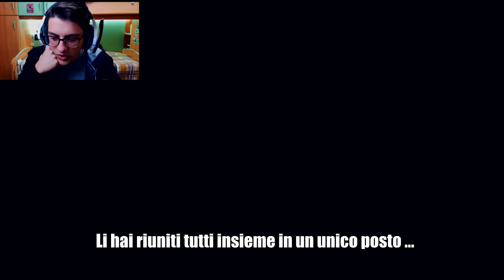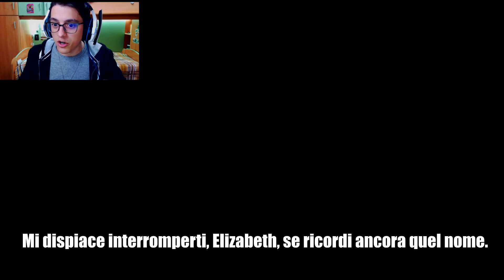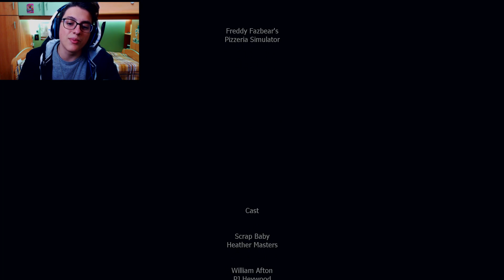IL VERO FINALE DI FNAF 6 [Real Ending] [ITA]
La fine di tutto...